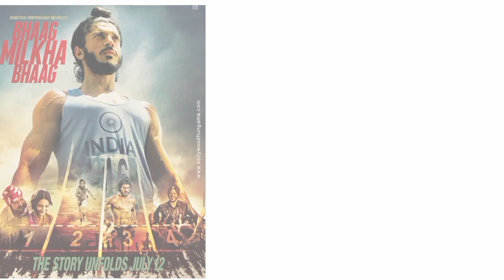Farhan Akhtar all movie list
YouTube search

farhanakhtarsuperhitmovielist
Farhan Akhtar
Shabana Azmi
trending video
viral video